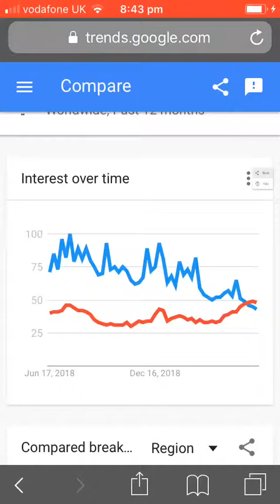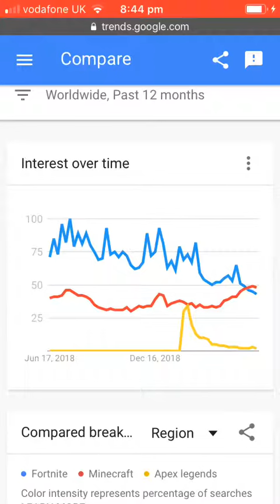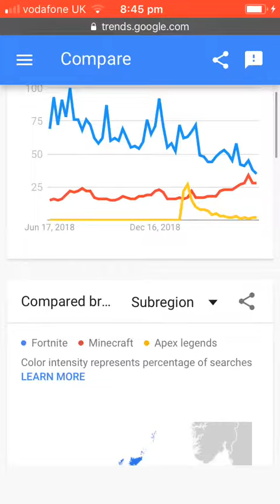Is dis accurate!?!???!!?!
What da